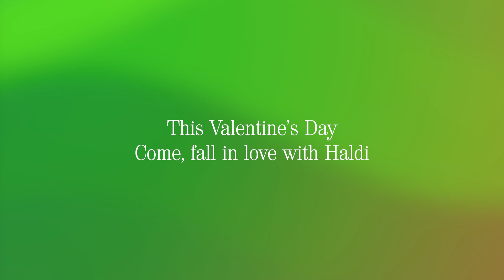Embrace Love. Embrace Life. | Leaves | Haldi Golf County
It's the ethereal beauty of the enwrapping greens... Love is in nature, but you can pursue it only if you find time to embrace it. Embrace Love, Embrace Life at Haldi Golf County.